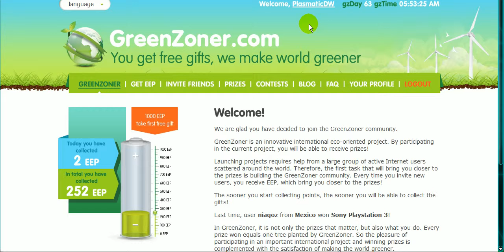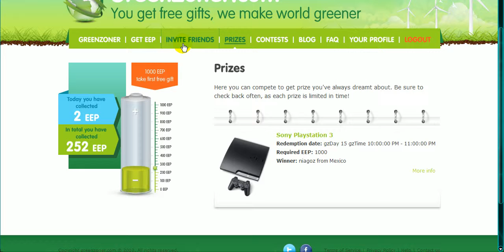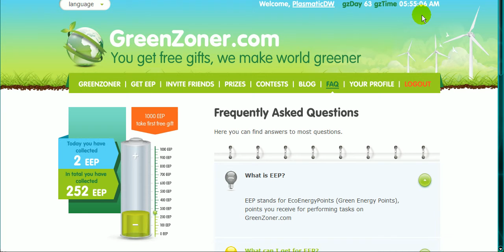GreenZoner.com Better than lockerz.avi